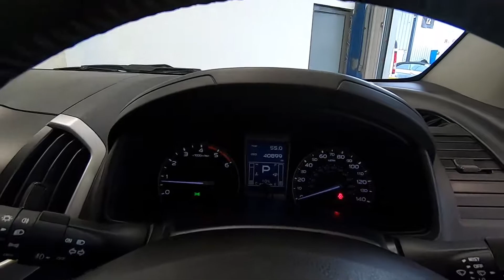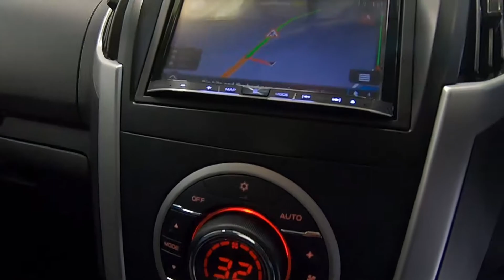Isuzu D-Max Td Utah Vision Dcb